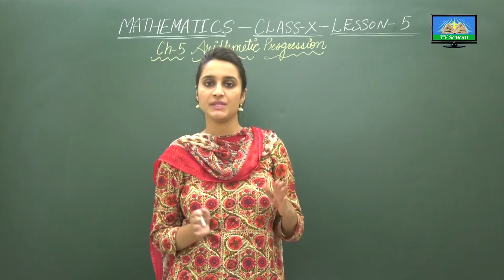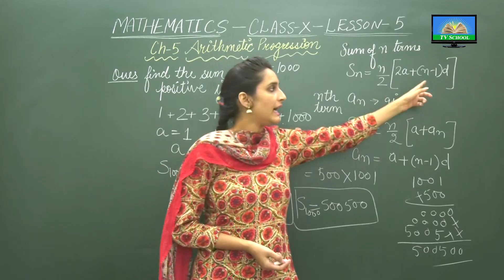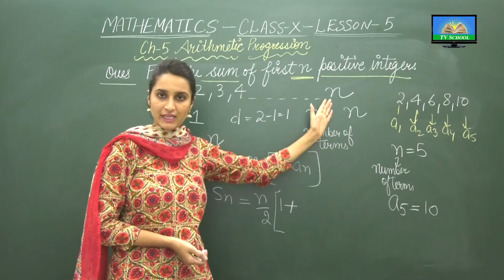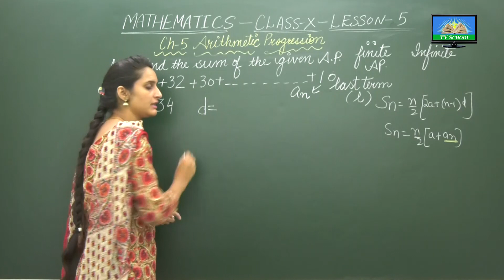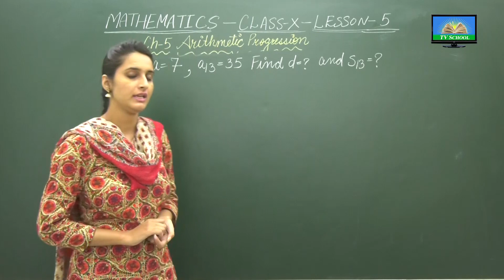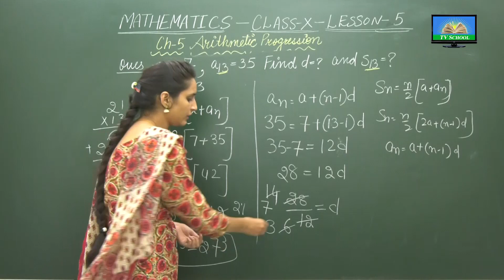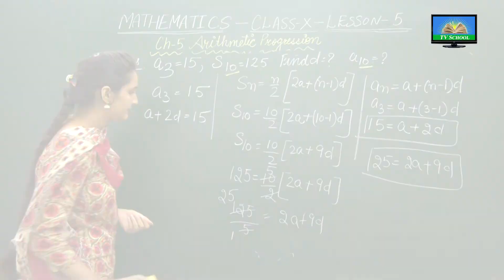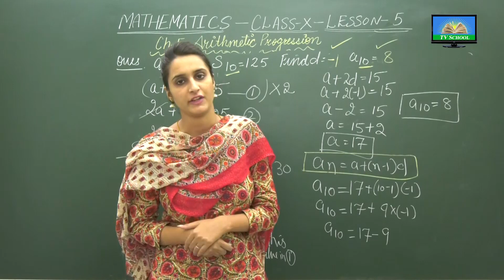Class 10th - Maths | Chapter 5 Arithmetic Progressions | Lecture 5 of 9